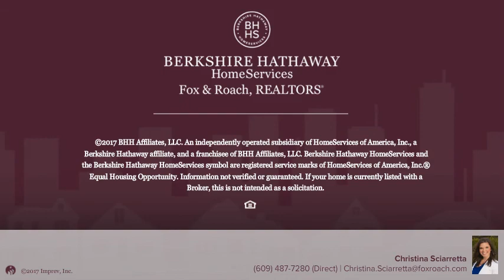5911 Cedarcroft Dr Mays Landing, NJ 08330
Christina Sciarretta - Margate
4 beds 2/0 baths